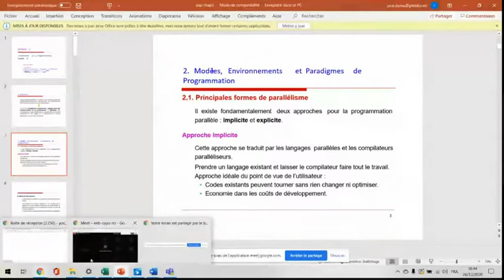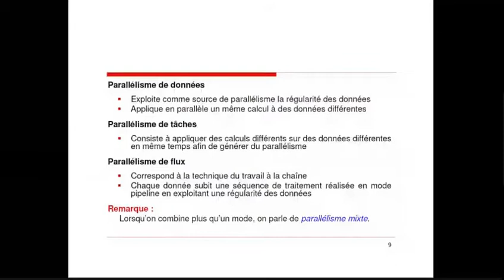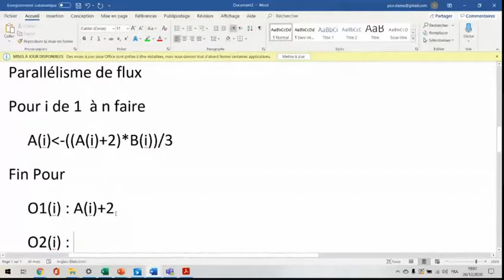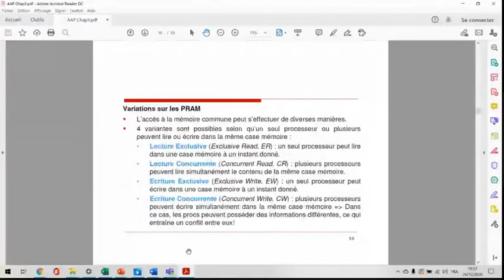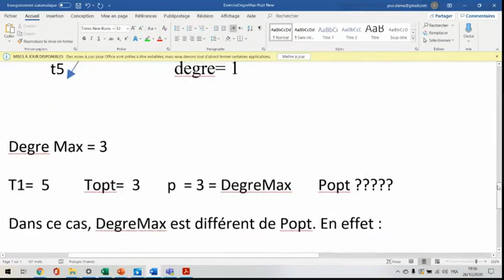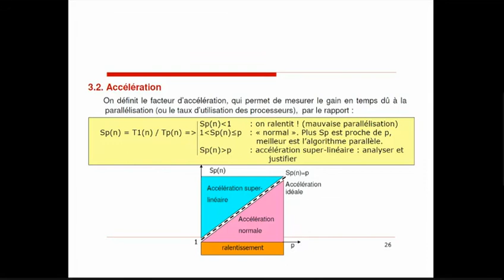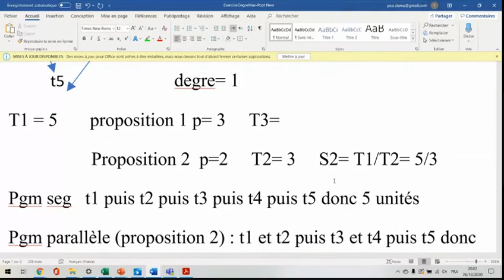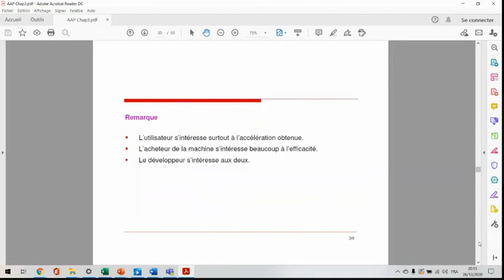Fondements de la programmation parallèle